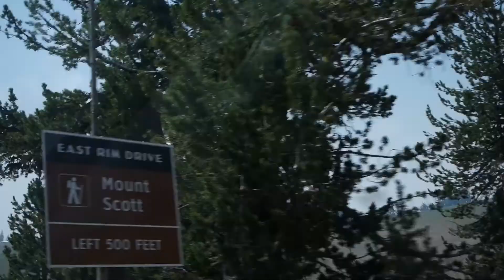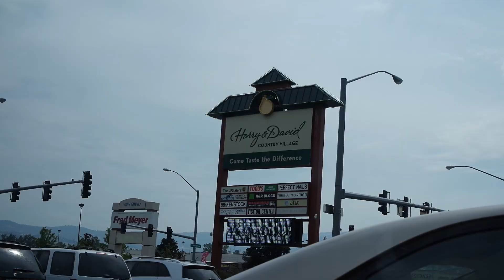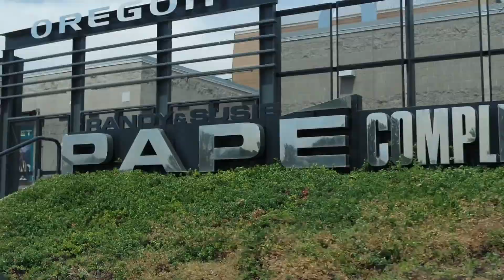Medford FPV / 001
We took a trip to Medford with a few stops here and there.

My gear:

Cameras -
Samsung NX3000

FB90 -
Eachine QX90 frame
Eachine SP RACING F3_EVO_Brush
Eachine 8520 2S Brush Motors
Hubsan X4 clear props
520TVL HD CMOS 1/4in Camera
7.4V 2S 400mah 25C Lipo battery

RX130 -
Realacc RX130 Frame
OMNIBUS Betaflight F3 AIO V1.1 Flight Controller
Emax RS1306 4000KV RaceSpec Motors
Racerstar RS20Ax4 20A ESC
Eachine OKKAN EK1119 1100TVL CMOS 2.3mm Camera
Eachine TX526 5.8G 25MW/200MW/600MW Switchable Transmitter
Aomway 5.8G 3dbi 4 Leaf Clover Antenna
Flysky FS-A8S Receiver
Racekraft 3045 Bullnose Props

X210 -
Realacc X210 Frame
Racerstar Racing Edition BR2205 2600KV Motors
Racerstar RS30A 30A ESCs
Foxeer HS1177 V2 600TVL CCD 2.5mm Camera
Realacc 5.8G 5dbi 4 Leaf Clover Antenna
Flysky X6B Receiver
Racerstar 5048 Props

Eachine Goggles -
Eachine EV800 Goggles
Eachine ProDVR

Radio -
FlySky FS-i6 Transmitter